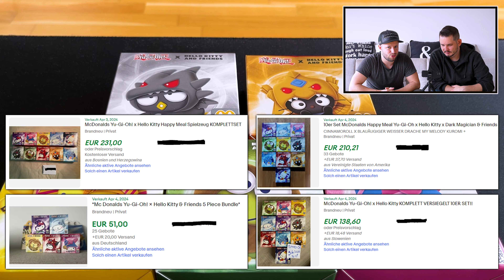Yu-Gi-Oh! x Hello Kitty and Friends Happy Meal in Österreich | Woche 1 opening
Das Yu-Gi-Oh! x Hello Kitty and Friends Happy Meal ist jetzt endlich bei uns erhältlich!😍
Lohnen sich die neuen McDonalds Yugioh Hello Kitty Plüschtiere? Wir schauen uns die ersten 5 aus der Woche 1 heute gemeinsam an. Viel Spaß mit dem Video, HAUT REIN!

Yu-Gi-Oh! x Hello Kitty and Friends Happy Meal in Austria | Week 1 opening

Finally you are with us 😍
The Yu-Gi-Oh! x Hello Kitty and Friends Happy Meal is now available from us.
Have fun with the video, GET IN!